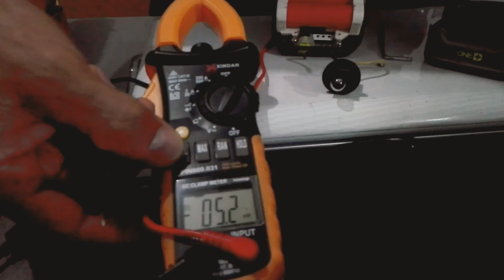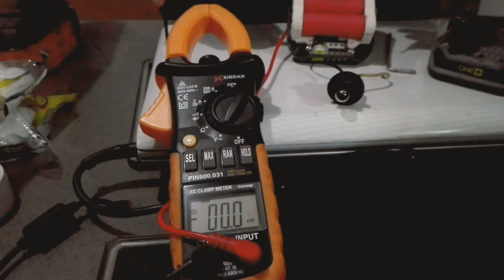Reparar baterías en taladro de litio. repair battery un lithium drill.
El aumentar la vida de una bateria de litio es con estos elementos conocerá si esta buena , mala o deficiente por perdida barra  de litio: 1° cuando las barra de iluminación pierde una cargar la bateria.
2° cuando no te dura la carga casi por alto trabajo.
3° cuando no rotas las baterias para darle un descando a cada carga utilizada en descarga y cuando la carga.
4° cuando no consumes toda la carga y vuelves a cargar la bateria. SON MALOS ESTOS PROCESO.
AYUDA A MAS PERSONAS PARA QUE CONOSCAN ESTE BENEFICIO YA QUE EL FUTURO ESTA EN LA HERRAMIENTA PORTATIL YA QUE SU UTILIZACION AHORRA TIEMPO Y ESFUERZO Y SI REQUIERES MAQUINAS QUE TE DEN UN MEJOR DESEMPEÑO TE CUENTO QUE ESTE ES EL FUTURO . si supieras los inventos para que este tipo de herramienta transpase limites junto a la energia solar. que ventajas e tenido
Increasing the life of a lithium battery is with these elements you will know if it is good, bad or deficient due to lost lithium bar: 1 ° when the lighting bar loses a charge to the battery.
 2 ° when the load does not last almost due to high work.
 3 ° when you do not rotate the batteries to give a rest to each charge used in discharge and when charging.
 4th when you do not consume all the charge and you recharge the battery.  THESE PROCESS ARE BAD.
HELP MORE PEOPLE TO KNOW THIS BENEFIT SINCE THE FUTURE IS IN THE PORTABLE TOOL SINCE ITS USE SAVES TIME AND EFFORT AND IF YOU NEED MACHINES THAT GIVE YOU A BETTER PERFORMANCE I WILL TELL YOU THAT THIS IS THE FUTURE. If you knew the inventions so that this type of tool transcends limits together with solar energy what advantages would it have?